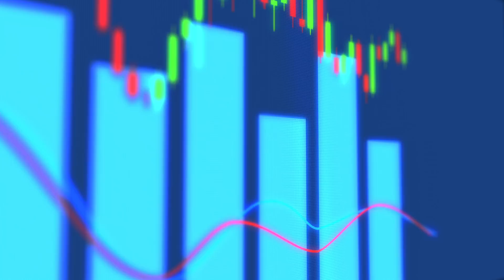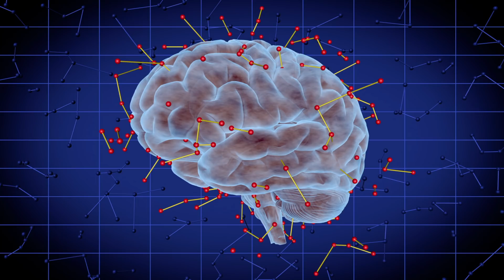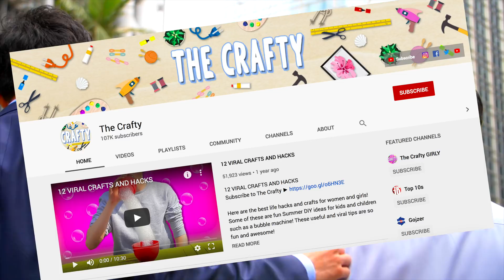What If There Was 1 Woman And 7000000000 Men?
Description:
Charlie from Top 10s counts down the What If There Was 1 Woman And 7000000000 Men? Let's look at a scientific answer to a hypothetical what if question! In this animated educational video we will see what would happen if you were the only woman on earth. As the last woman on the planet how would the population increase and which industries would be impacted? Would the world be a more safer place or would it be like a scifi movie apocalypse?